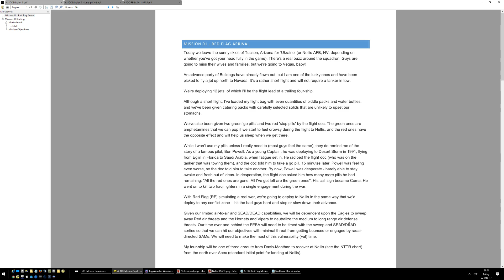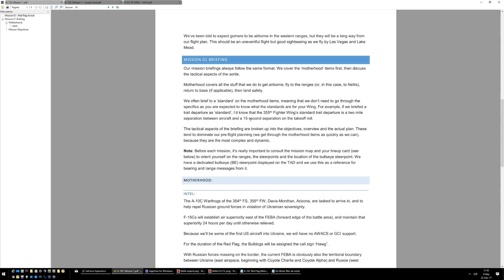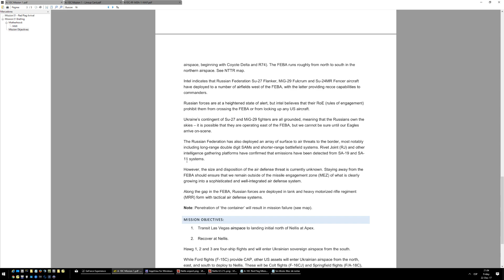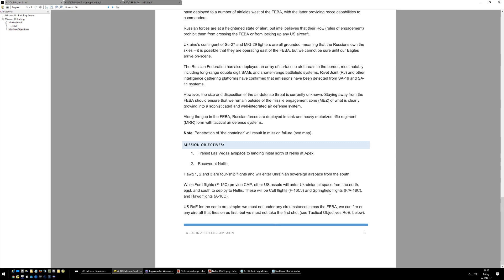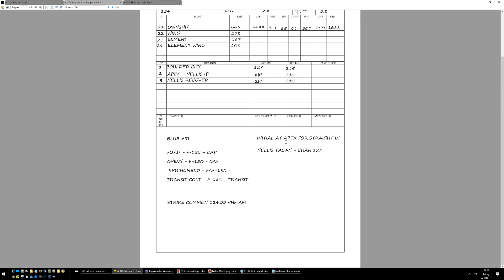DCS - A-10C - 16-2 Red Flag Campaign - 01.Red Flag arrival